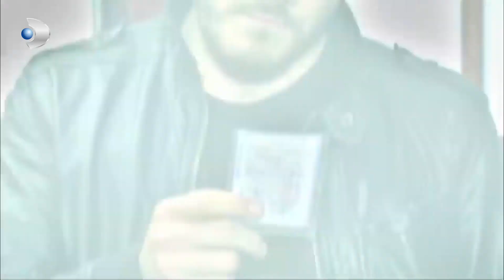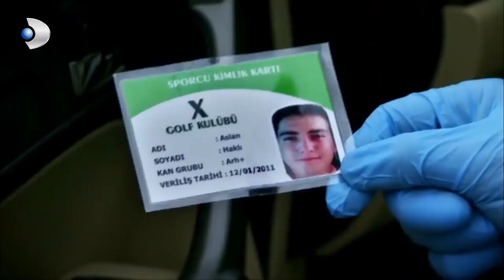Selim Olay Yerinde Bilgi Topluyor! - Kanıt 89.Bölüm